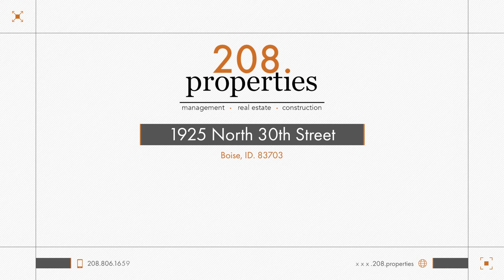Rental Listing - 1925 North 30th Street - 208.properties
Rental Available!

Enjoy this lovely newer built home with fresh updates & great access to favorite north end amenities.  Currently occupied and please do not disturb the residents. Perfect location for active living within the quiet Sunset neighborhood, just minutes by car or bike to schools, foothill trails, Elm Grove Park, downtown, Camel's Back & Hyde Park! This 3 bedrooms 2.5 bathroom home features an open floor plan with stunning wood floors and a large kitchen. The kitchen features granite tile countertops, stainless steel appliances, pantry, & island with bar seating.  All the bedrooms are on the same level with the master suite offering a walk-in closet & beautifully upgraded bathroom with granite & tile finishes. The nice big fully-fenced backyard provides space for an outdoor gathering on the patio & for play on the lawn. Detached two-car garage as well.

Pet friendly with a $500 non-refundable pet fee. Tenants responsible for all utilities while the owner pays for lawn mowing. Month to Month, or flexible lease terms.

to schedule a showing or submit an application.